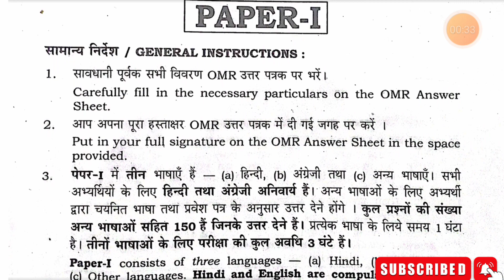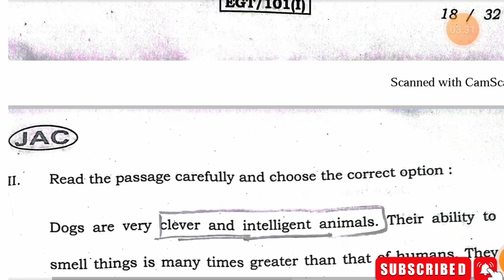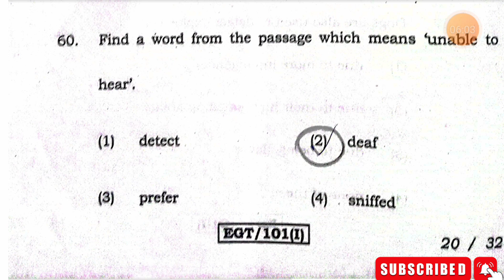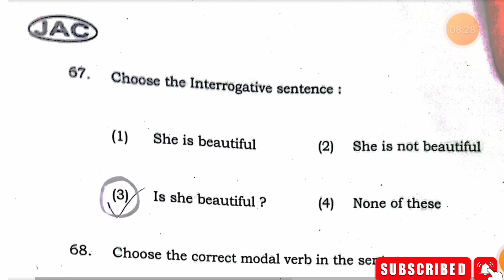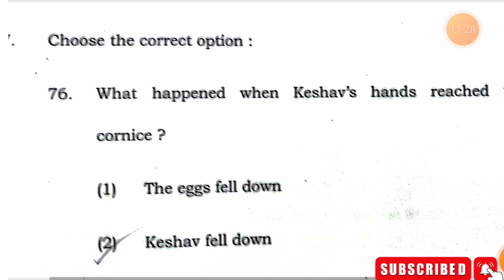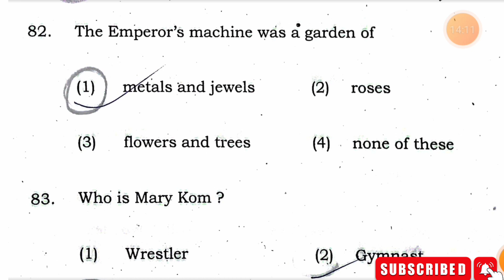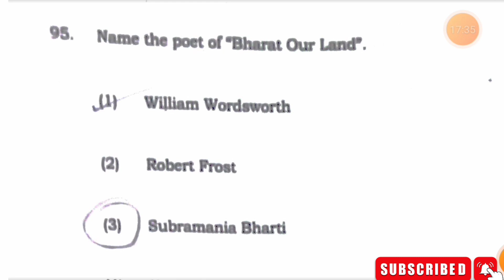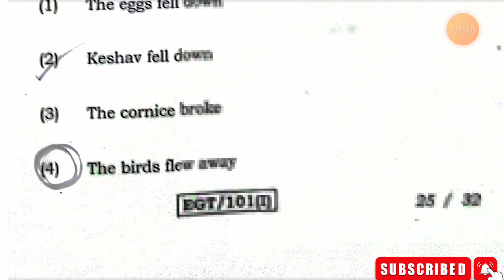JAC class-8 examination-2023 | JAC class-8 English answer key | jac exam Class-8 English ans chart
@VK Edify
 हमारे चैनल पर jcert एंड jac के समस्त पुस्तकों का उत्तर सरल भाषा में उपलब्ध है।
मैथ के प्रश्नों का सलूशन एकदम सरल और सटीक।
विभिन्न क्षेत्रों में निकाले गए वैकेंसी के बारे में बताया जाता है। हर विद्यार्थियों के लिए नौकरी का सपना होता है।
 निकालें गए वैकेंसी  तुरंत पब्लिक।
जन्मदिन विशेष।               DAV book questions answer
shorts
शिक्षक और शिक्षा संबंधी बातें।
कम्युनिटी पोस्ट।